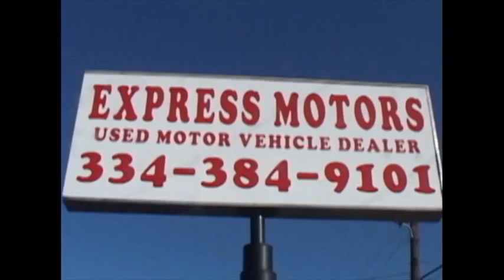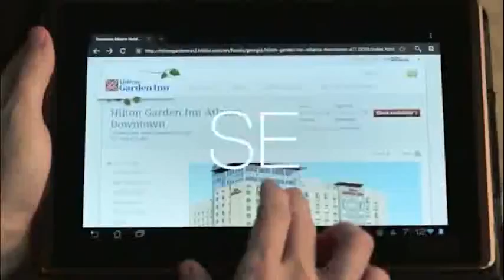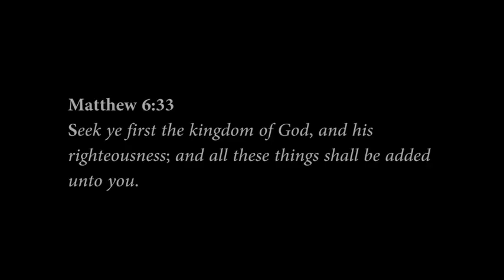March 19 SHOW